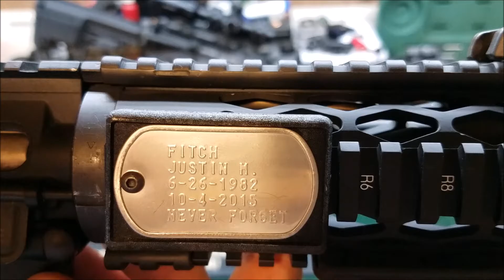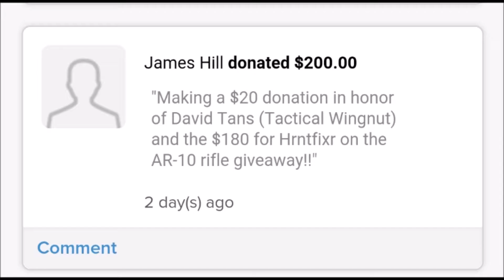JUSTINSFINALMISSION AR10 Giveaway